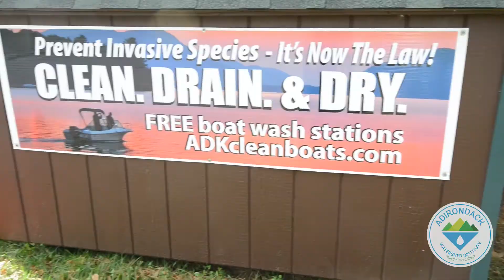Adirondack Watershed Institute